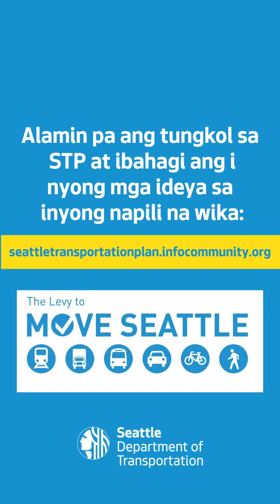Ang Plano sa Transportasyon ng Seattle - Rogelio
Plano ng Transportasyon ng Seattle | Ang draft ng Seattle Transportation Plan ay handa na para sa inyong pagsusuri!
Isinama namin ang narinig namin mula sa inyo at sa inyong mga kapitbahay sa nakalipas na 18 buwan sa draft na Plano sa Transportasyon ng Seattle.
Ang draft ng STP ay isang 20-taong pananaw para sa kinabukasan ng mga kalye, bangketa, at pampublikong espasyo ng Seattle na ipinaalam ng libu-libong mga tao na nakatira, nagtatrabaho, at naglalaro sa Seattle.
Maraming paraan para inyong matutunan at suriin ang draft ng STP sa Seattle Transportation Plan Online Engagement Hub.
Magbahagi ng komento bago ang Oktubre 23!